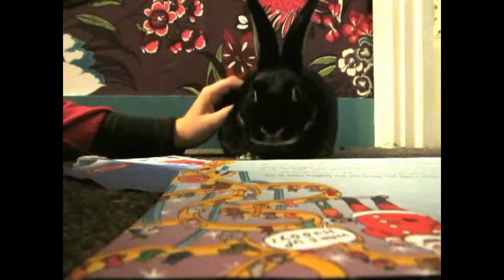'Bunny Christmas tree & letter from Father Christmas' starring Bounce the Bobtail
Bounce the Bobtail, a free range rescue house rabbit is getting ready for her second Christmas at her forever home.
Last year she was still a scared-y-bunny having been a battered bunny.  This year she's getting involved in EVERYTHING!
She's got her own edible tree made of found silver birch twigs & paper decorations.
She's even had a letter from Father Christmas - well, it was for charity.